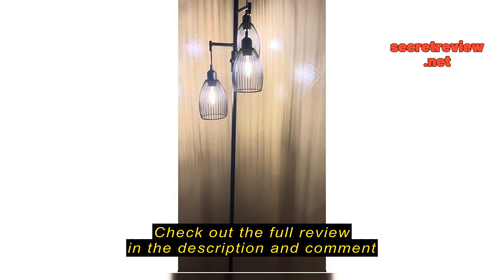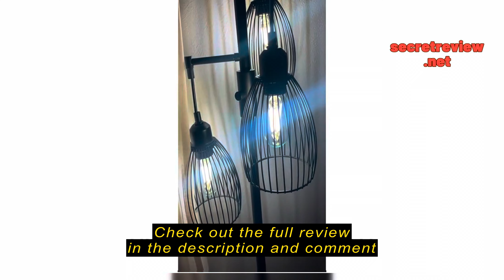Review Dimmable Floor Lamp, 3 x 800LM LED Edison Bulbs Included, Farmhouse Industrial Floor Lamp Sta